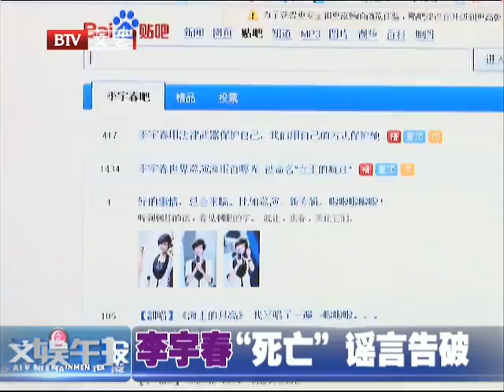李宇春死亡謠言告破